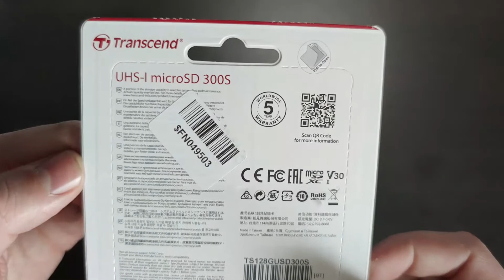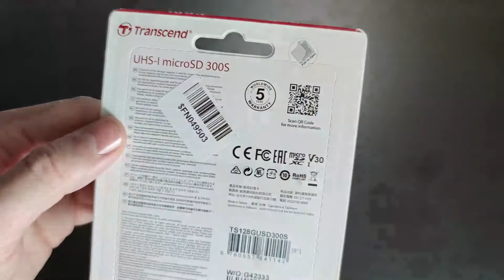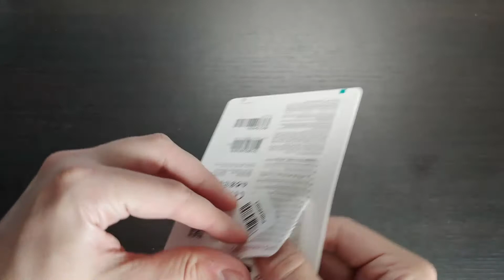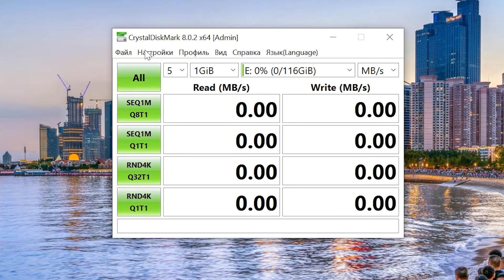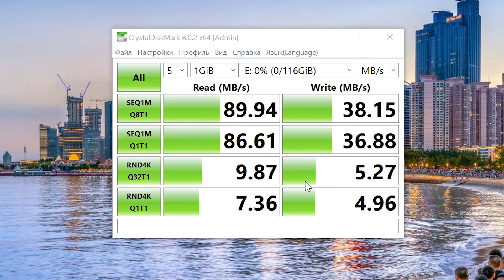Распаковка Transcend microSDXC 300S 128 GB из Rozetka